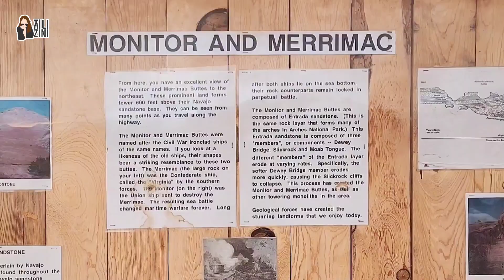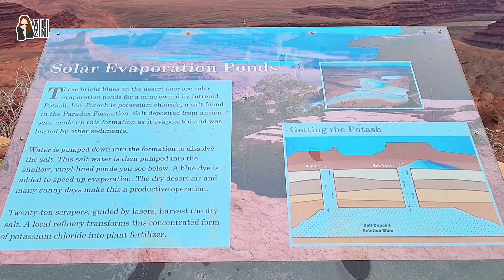미국 유타 모압 | 캐년랜즈 가는 길에 있는 데드 호스 포인트 주립공원 | DEAD HORSE POINT STATE PARK IN MOAB, UTAH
📽 영상은 1080p로 설정하시면 더 좋은 화질로 감상하실 수 있어요.

❌ SIMPLE ZINI의 동영상을 무단 다운로드 & 업로드, 2차 편집을 금지합니다.

📽 If you set the video to 1080p, you can enjoy it in better quality.

❌Please DO NOT download & re-upload and secondary editing SIMPLE ZINI's videos.